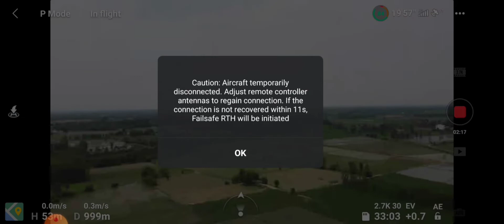Mavic mini range test in rural area#range 2238mtr